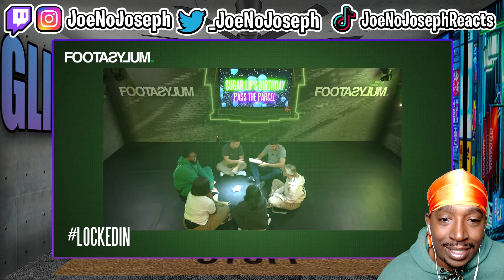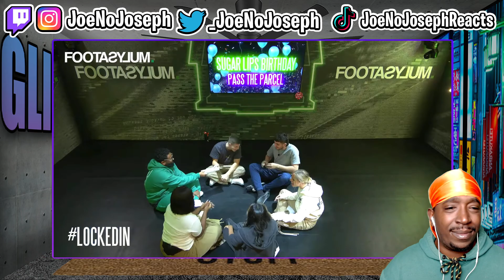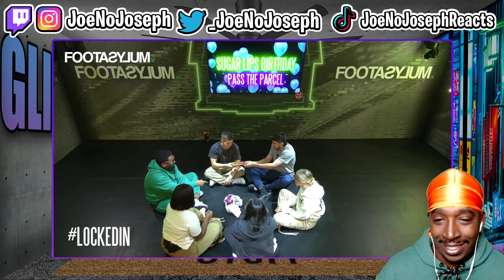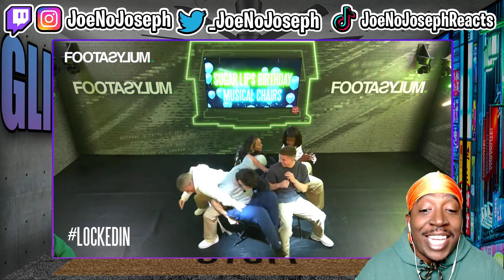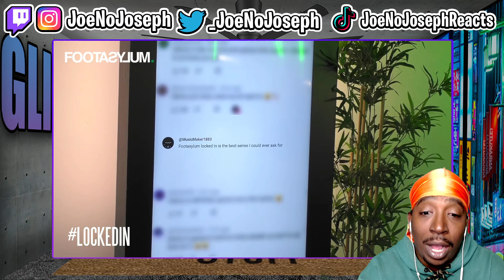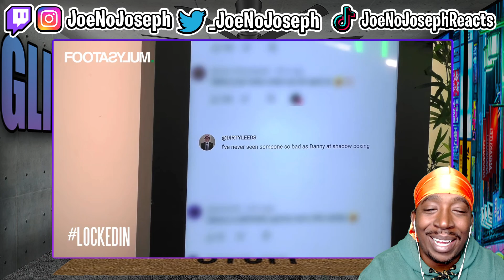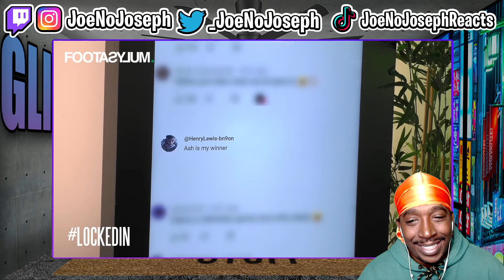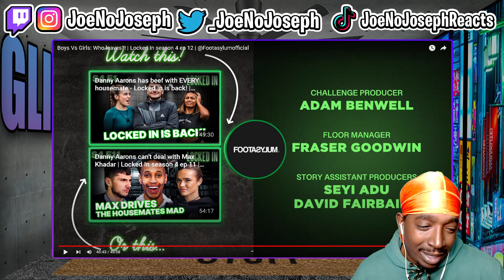ITS GETTING REAL!!! Boys Vs Girls: Who leaves?! | Locked In season 4 ep 12 (REACTION)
Or Kick.com/Joenojoseph
Boys Vs Girls: Who leaves?! | Locked In season 4 ep 12 | @Footasylumofficial